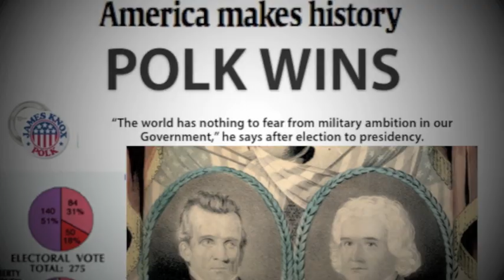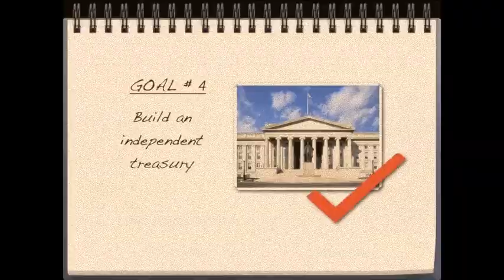James K. Polk - Music Video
Music Video created to They Might Be Giants - "James K. Polk"